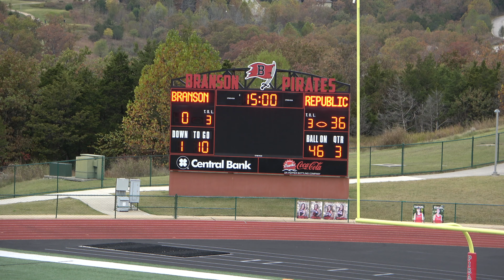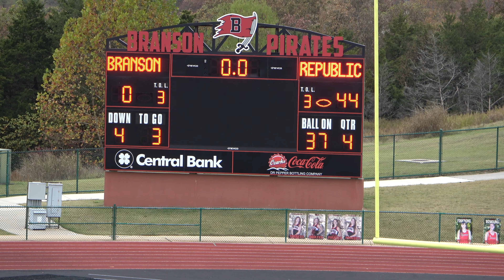4th Grade Republic vs Branson 4th Quarter